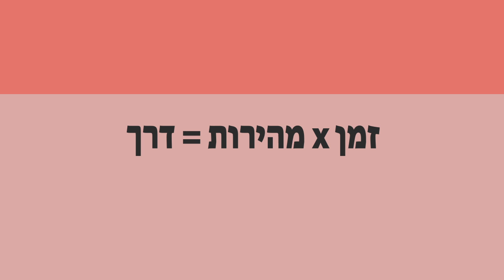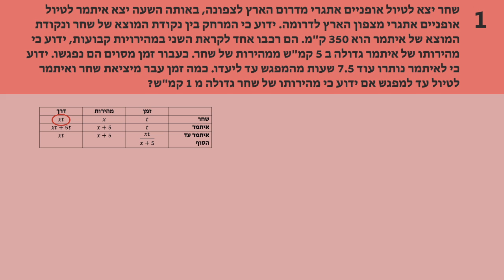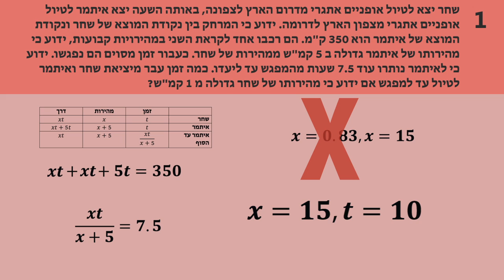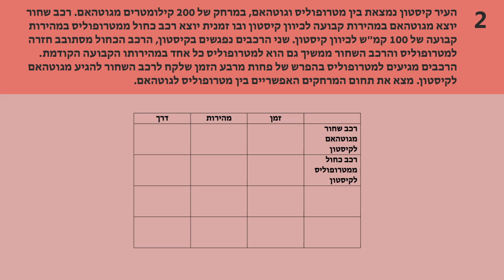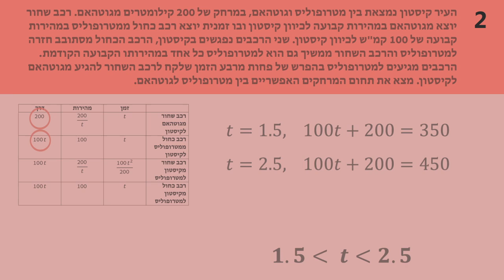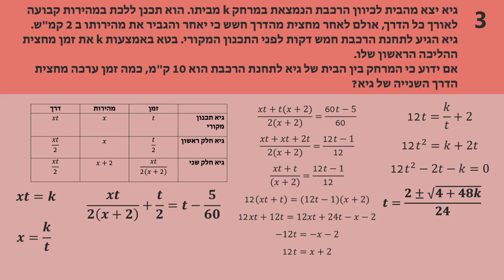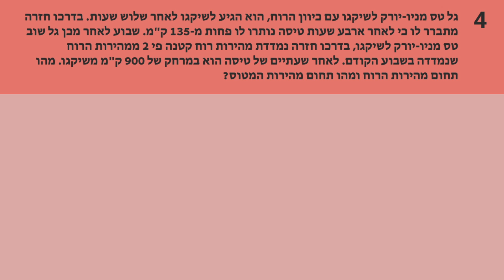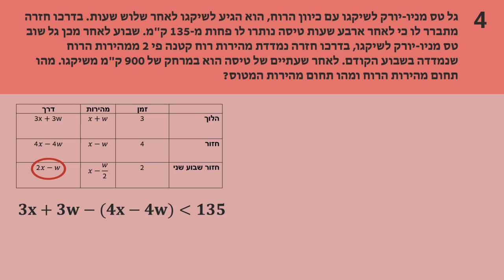אתגר 10 דקות | בעיות תנועה מ 0 ל 100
מהי משוואת התנועה? איך פותרים בעיות תנועה עם מספר נעלמים, פרמטרים ועם אי שוויונים?

אם יש לכם שאלות או בקשות אתם מוזמנים להגיב על הסרטון
בהצלחה!